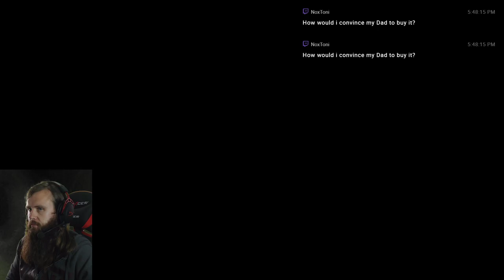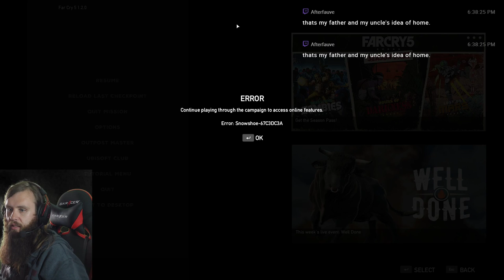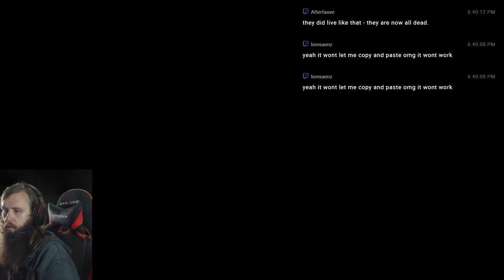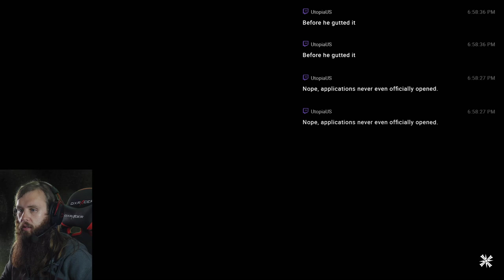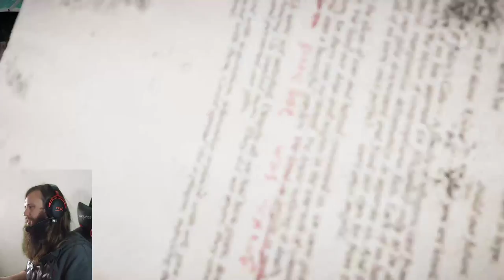Far Cry 5 [PC]. 'MURRICA EDITION!